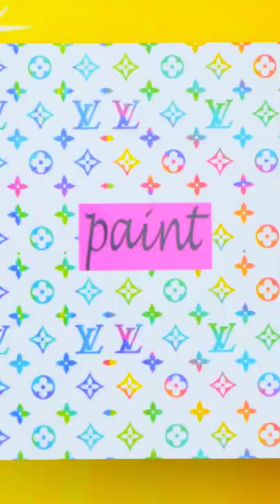Have You Tried Making This Mini | MINIATURE IDEAS FOR DOLLHOUSE